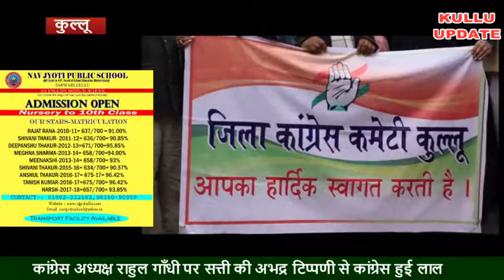प्रदेश कांग्रेस महासचिव सुन्दर ठाकुर बोले ,सतपाल सती को पद से हटाए भाजपा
कांग्रेस अध्यक्ष राहुल गाँधी पर सत्ती की अभद्र टिप्पणी से कांग्रेस हुई लाल
कुल्लू में भी कांग्रेसियों ने फूंका सत्ती का पुतला
ढालपुर में लगे सत्ती मुर्दाबाद के नारे